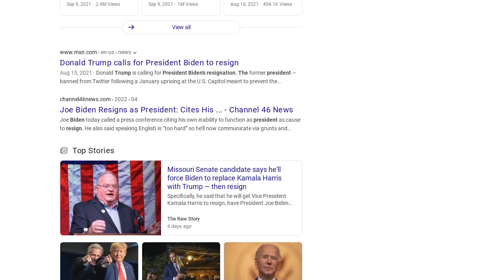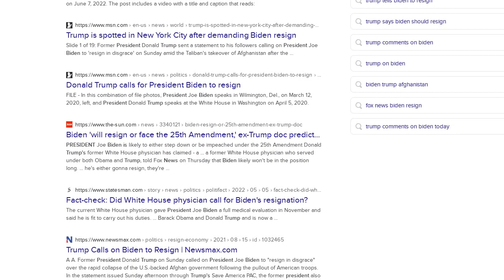Fact Check: Biden Did NOT Resign, Trump Is NOT New President As Of June 7, 2022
Did President Joe Biden resign, with former President Donald Trump becoming the new president as of June 7, 2022? No, that's not true: Biden remained president, and the page making the claim that Trump was reinstated is likely part of a spam network.